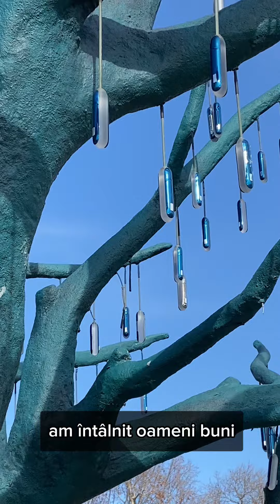Living in Greece! About Greece! How is life in Greece? Mi-am luat viata de la zero in Grecia.